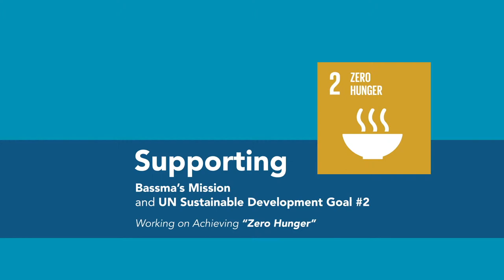PMILC Global Celebration of Service - BASSMA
As part of celebration of service for PMI 50th anniversary 50,000 hour pledge, PMI Lebanon Chapter  participated in 25 Hours of volunteer work at BASSMA, "Empower deprived families to reach self sufficiency "